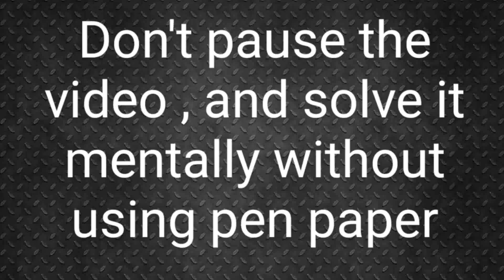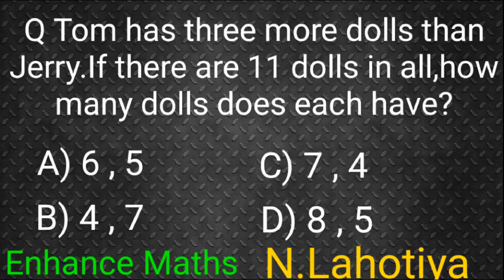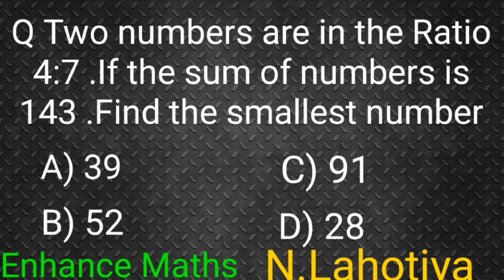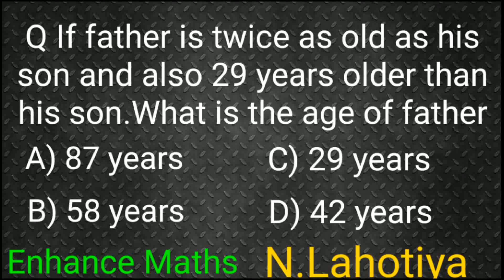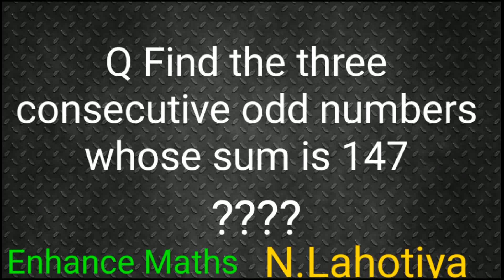Linear equations in one variable MCQ,Part 2,class8,math quiz,grade 8 maths chapter 2 mcq,short Q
Multiple choice questions and answers of Linear equations in one variable grade 8 maths
All the questions are very important for school examination